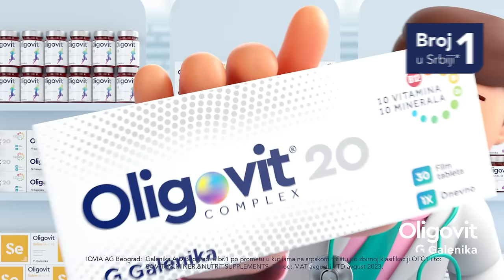Galenika – Oligovit complexi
U Galenici smo razvili više od 30 complexa vitamina i minerala kako bi svako imao savršen Oligovit za svoj organizam!

Sada su tu i novi vitamini i minerali iz dobre kuće potvrđenog Galenika kvaliteta.